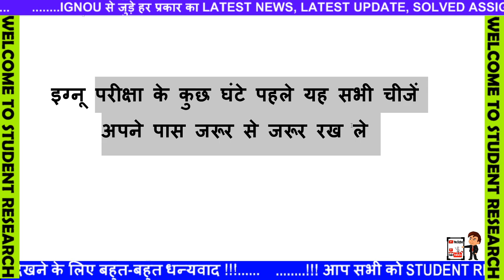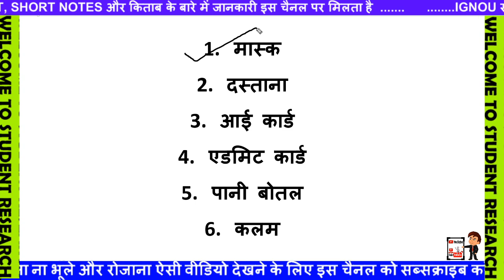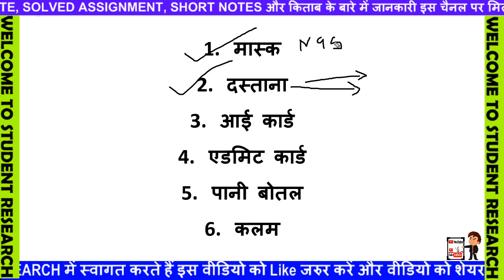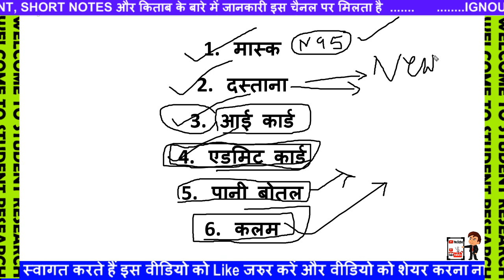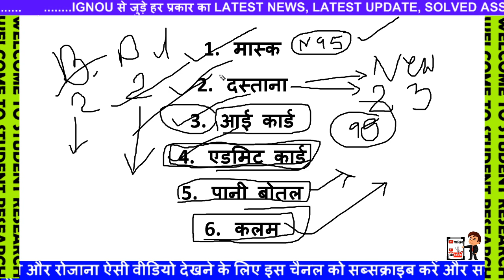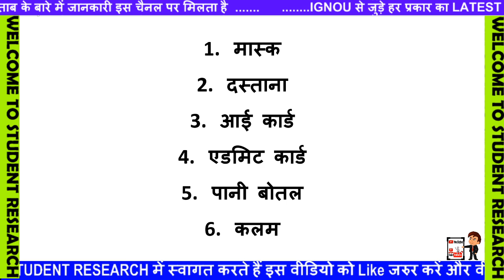IGNOU SEP 2020 Exam BIG LAtest Update For All Studnets Before Exam Must Watch This Video Great News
ignou 2 New Notifications for June / Sept 2020 Exams important for all
UGC & IGNOU 7 GOOD NOTIFICATIONS || important for all Students
IGNOU JUNE EXAM HALL TICKET 2020 IMPORTANT INFORMATION AND TIMING MUST WATCH
IGNOU आज 16 September 2020 की 5 बड़ी खबर HALL TICKET UGC SCHOLARSHIP EXAMS
[BREAKING NEWS] IGNOU Assignment Submission Status UPDATED || with Proof
UGC 1 SEPTEMBER 2020 NEW NOTICE FOR STUDENTS AND UNIVERSITY PROVISIONAL ADMISSION

BREAKING NEWS IGNOU DATESHEET RELEASED NEW EXAM PATTERN CHANGES MUST WATCH
[Breaking News] UGC ने जारी किया एक important Notice || Good News For Students ||
[Breaking News] New Exam Notice From IGNOU Released on 2nd September | Important information For All
Online Assignment Submission Status कैसे चेक करें 2020 || IGNOU Know Your Assignment Status?
Online Assignment Submit हुआ या नहीं कैसे देखें? | ignou assignment status kaise check kare 2020
Final Year Students ये Video जरूर देखे || 4 New Notification From IGNOU || important info
[Breaking News ] IGNOU JUNE 2020 Final Year EXAM Date Announced || 1st Year & 2nd Year Exam in Dec |

IGNOU 1 SEPTEMBER 2020 की 5 बड़ी Update Datesheet and Hall ticket Back exams
IGNOU 31 AUGUST 2020 को नया EXAM NOTICE FOR FINAL YEAR DATESHEET HALL TICKET INFO
IGNOU क्या SEPTEMBER EXAM ONLINE और MCQ FORMAT में होने वाले हैं final year exam ugc

Ugc News Today | 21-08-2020|Final Year Exam News | Final Examination Latest News |College Exam News|
Final year exam news / UGC news today / College exam new update
IGNOU Exam News🔥Supreme court और UGC ने आज क्या कहा ?🔥सितंबर Exam Cancel !🔥दो बार Exam दे सकते हैं🔥
UGC News Today - Final Year Exam News - Most Important update on UGC Vs Students decision
Good News Re-Appear Students Promotion Proof Students Chat With Director | KUK, MDU EXAM UPDATE
UGC vs Students Case Update Till Lunch Break 14 August 2020
UGC Exam News Today/Final Year Exam News Today/College Exam News Today/University Exam News Today
Final Year Students Big Update!!! 10 August को आ सकता है अंतिम फैसला!!! KUK, MDU, IGNOU EXAM UPDATE
UGC GUIDLINES FOR FINAL YEAR NEW UPDATE SUPREME COURT IGNOU UNIVERSITY EXAMS
IGNOU Exam News 2020🔥IGNOU ने फिर से पलटा फैसला !🔥UGC ने कोर्ट में क्या कहा🔥Assignment से Promotion🔥

22 हजार Students हुए Promote!!! CRSU Promote Students Of Intermediate Semester Exam Update 2020
Final Year Exam Postponed By Punjab Haryana High Court BDS Final Year Students Exam Update news 2020
SUPREME COURT FINAL YEAR EXAM TODAY'S BIGGEST UPDATE | UGC | LATEST EXAM UPDATE

Cbse Compartment Exam Ho rahe hai - real fact | cbse compartment latest update